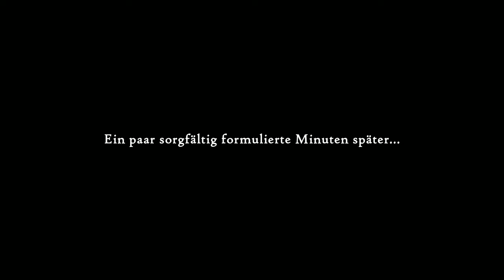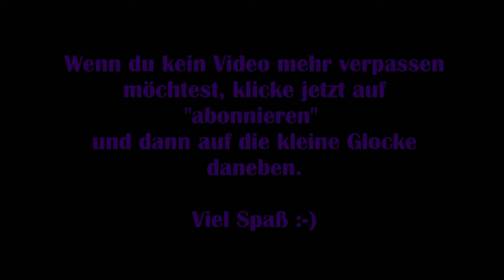Justin Wack an the big Timehack #17 - Auslöschung der Killerroboter [Lets Play] [Deutsch] 2K